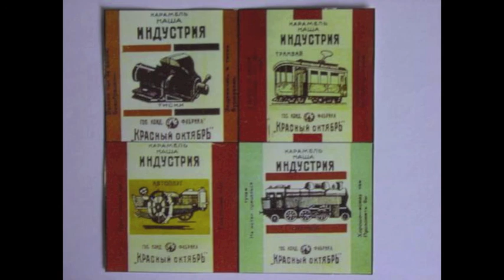El Desvän del Macho - Náusea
Y recorreré tu exitado cuello con mi lengua-bisturi...